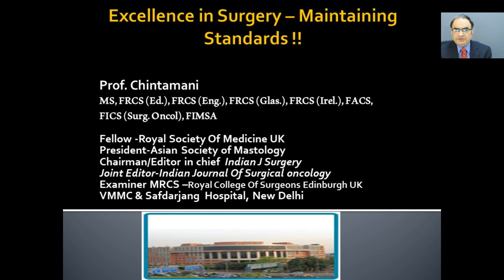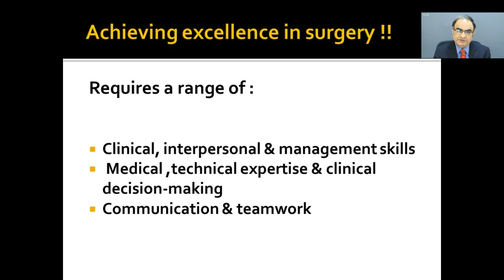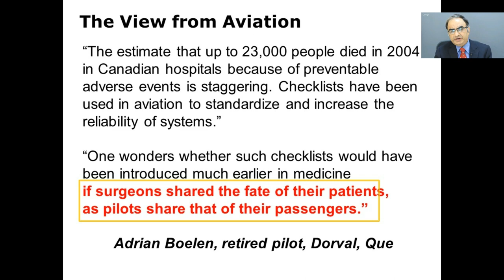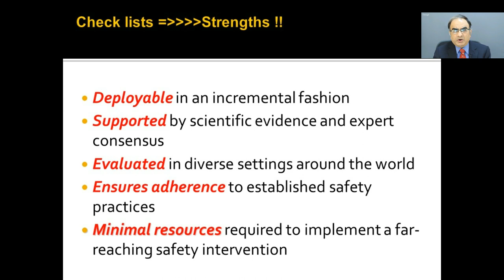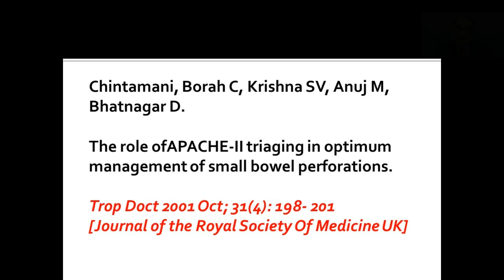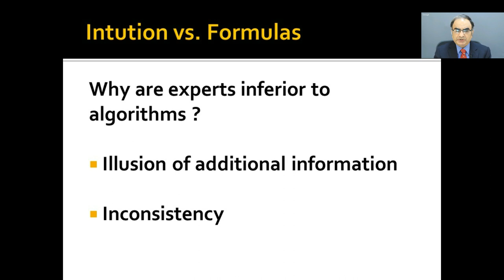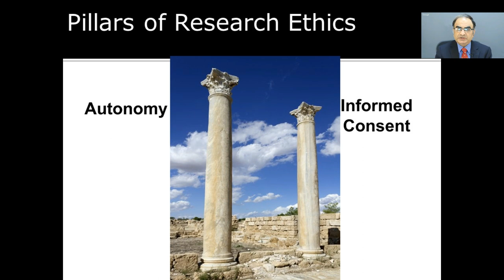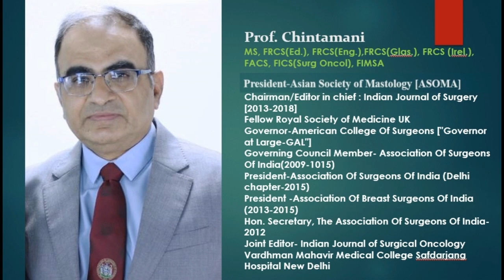Excellence in Surgery - Maintaining Standards by Prof. Chintamani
The excellence should be the motto in Surgery and achieving it involves hard work, discipline, and the correct mentorship. Operating without understanding and vice-versa are both fatal to the training and making of a Surgeon. This video is about achieving excellence in Surgery using ethical methods.